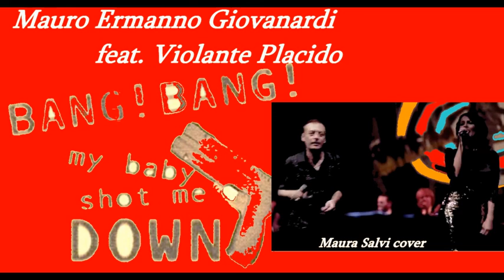Bang! Bang! (Mauro Ermanno Giovanardi e Violante Placido) - Maura Salvi cover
2011 - Album: Ho sognato troppo l'altra notte?